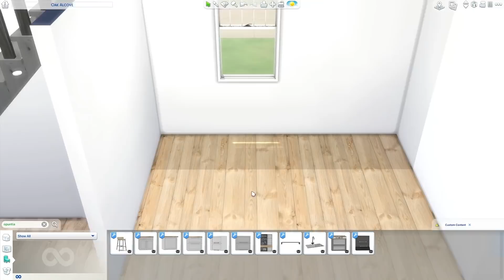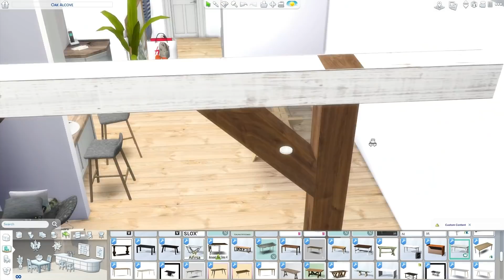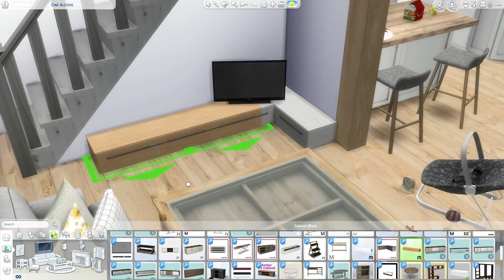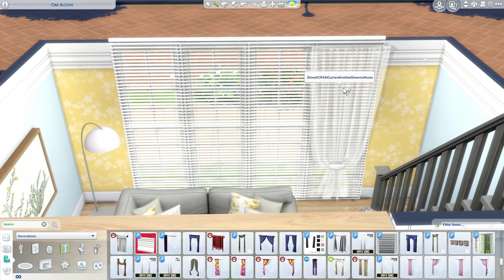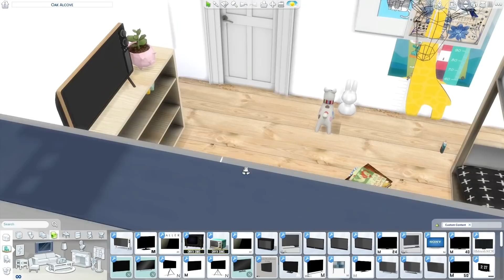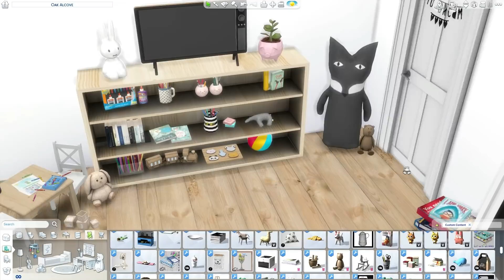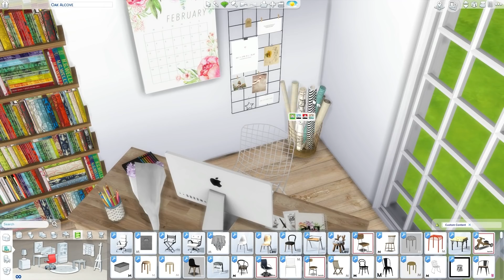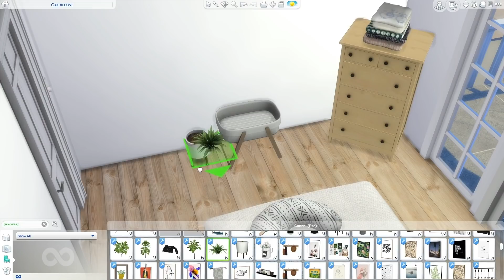THE SIMS 4: SPEED BUILD // FAMILY LOFT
Video tour starts at 13:38